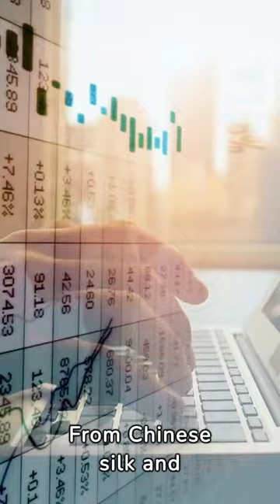Zheng He's Seven Voyages to the West - The First Journey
Welcome to the Pets and History channel! This is a unique community dedicated to sharing the joys of pet life and telling incredible historical stories.

Channel Features

Pet Life Sharing: This channel will bring you a variety of pet life moments, whether they are funny moments, touching stories, or healing pet routines. Members regularly share their time with their pets, letting you deeply feel the special emotional connection between humans and pets.

History Stories Lectures: We will travel through time to explore the role and influence of pets in history. Through lecture format, we will explore the status of pets in different periods and cultures, and how they have become an important part of human history.

Join us today and discover the many ways that pets have enriched our lives and shaped our history!